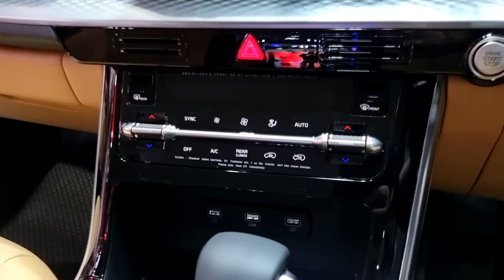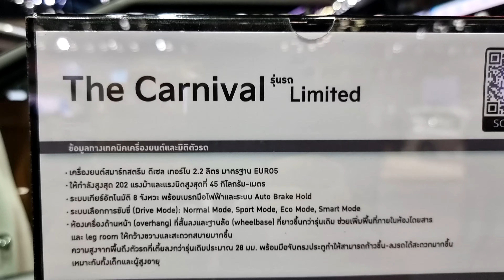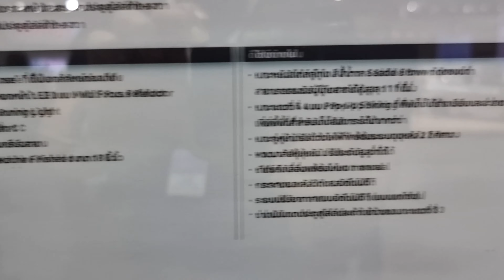Kia Carnival 2.2 Limited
Kia Carnival